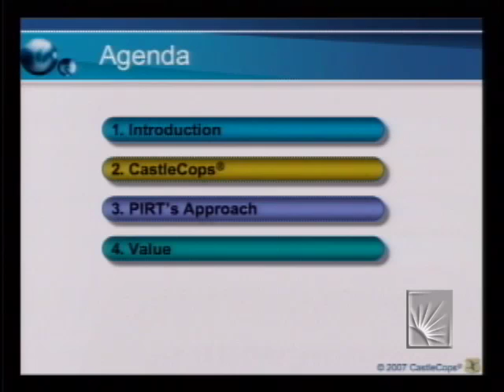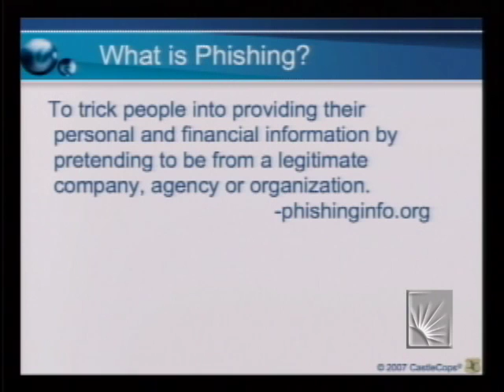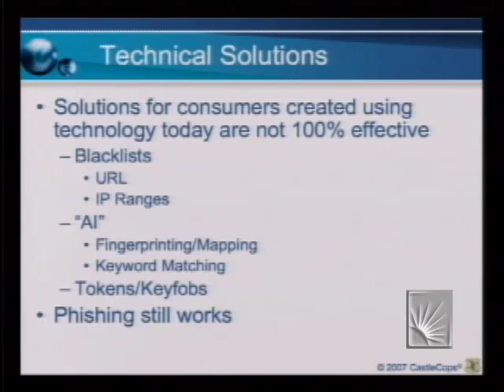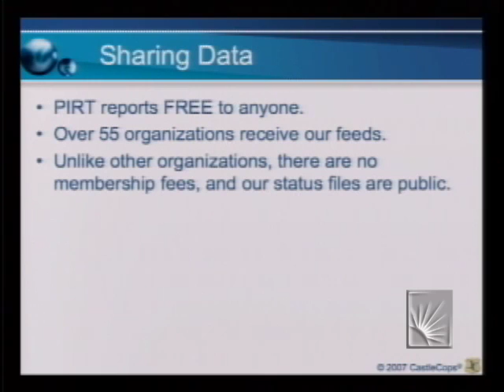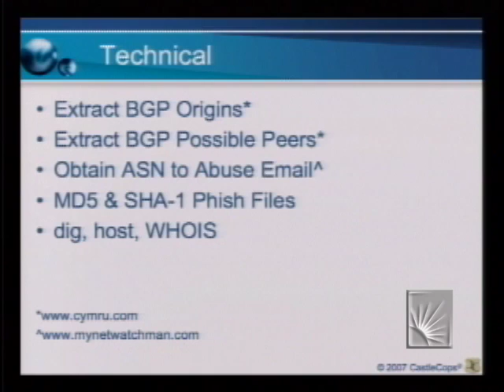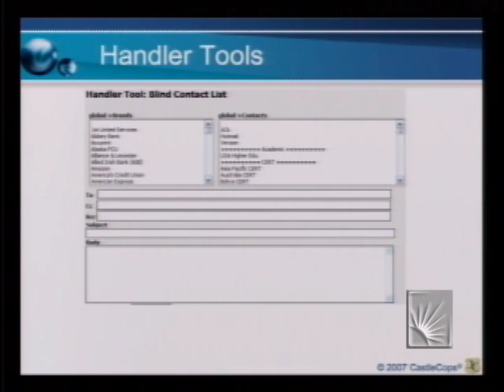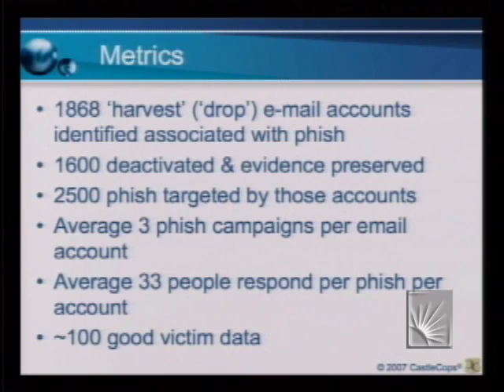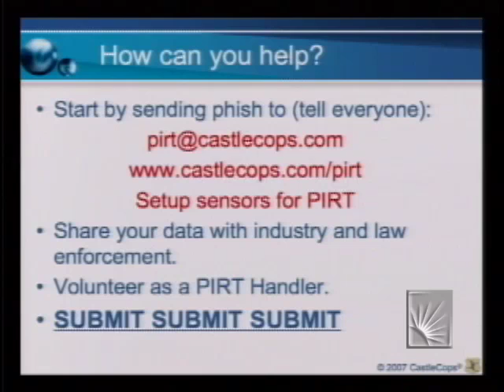Security Awareness Lecture: Phishing is not your Phriend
CastleCops Founder Paul Laudanski Discusses Phishing Methods, Detection, and Data Tracking.  The lecture was recorded in Ford Theater on October 18, 2007.